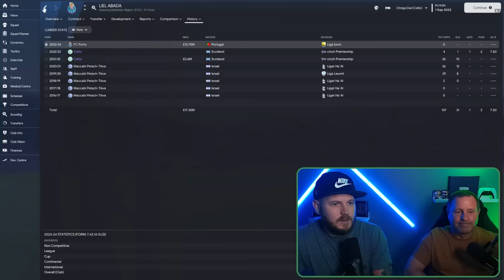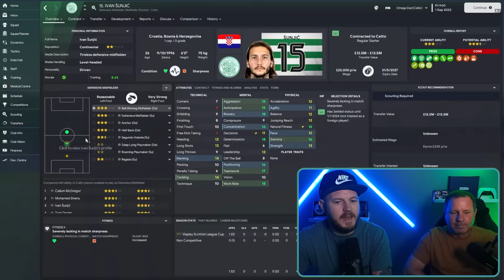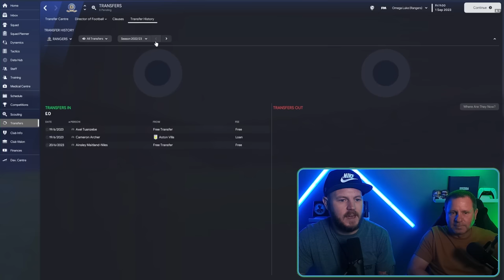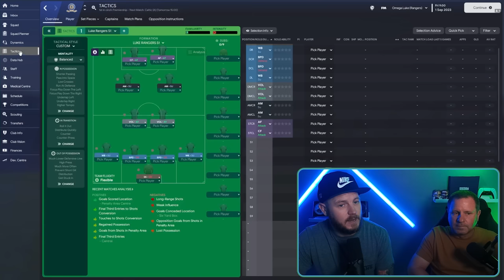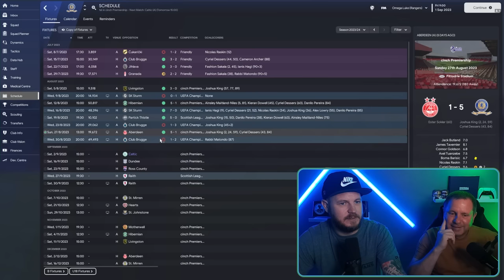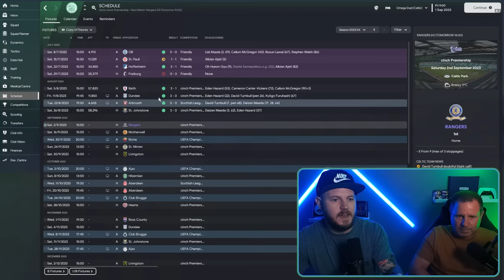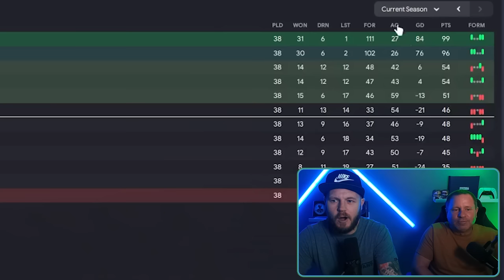Our BEST REBUILD Battle Yet 😱